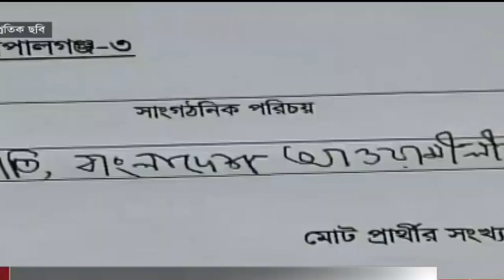2018 Election In Respect Of Dhaka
An election is a formal group decision-making process by which a population chooses an individual to hold public office. Elections have been the usual

in

VISHWASI